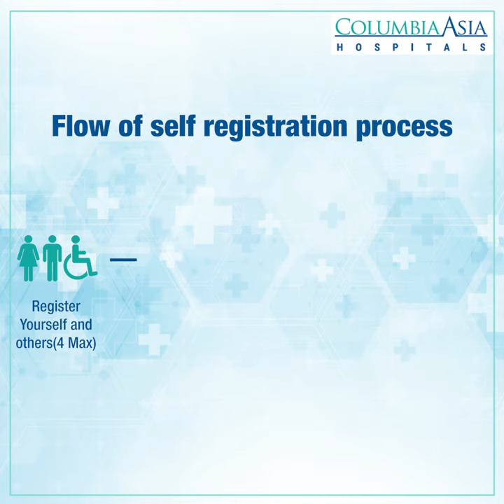COVID-19 Vaccination Drive Phase 2 | Columbia Asia Hospital - India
India initiated its 2nd phase of the COVID19Vaccination drive from March 1, 2021, aiming to shield over 1 crore people, above 60 years & 45+ years of age with co-morbidities.
Around 10,000 hospitals are state-designated centers for the VaccinationDrive. CovidVaccine at any designated private facility will have a pre-fixed charge.
Despite the inhibitions, vaccines & masks are the most effective ways of fighting COVID-19 by boosting your immune system.